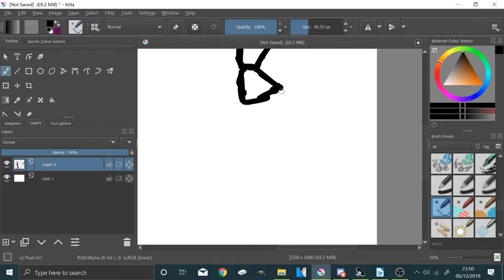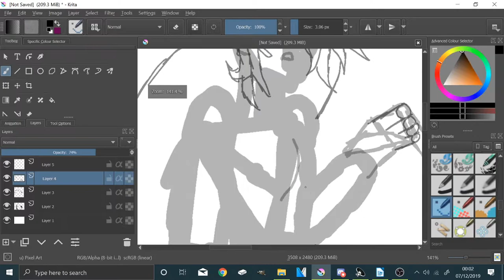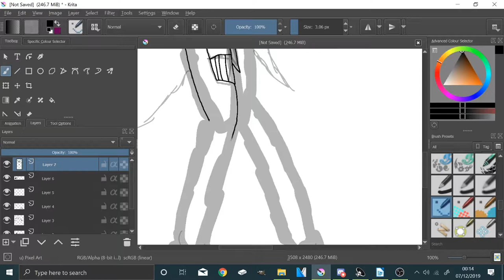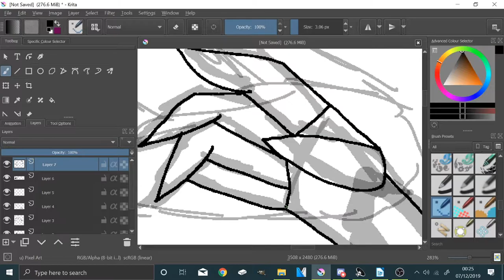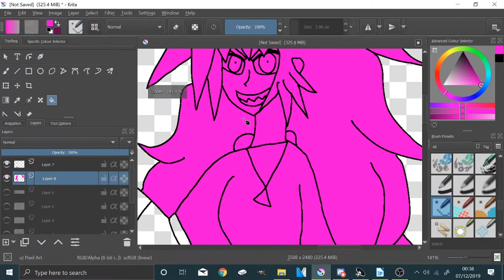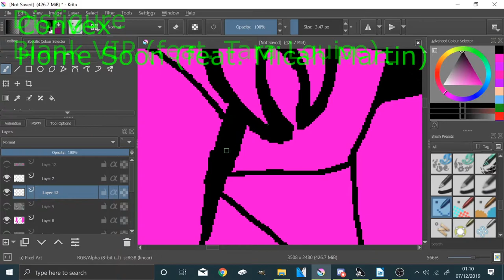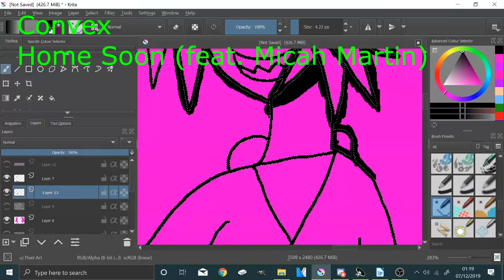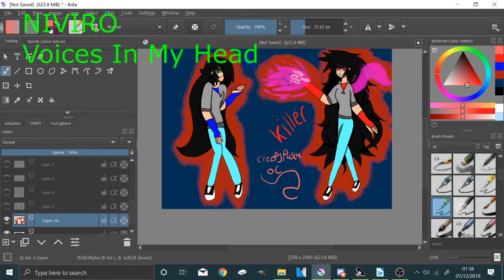Creepypasta oc K/ Killer